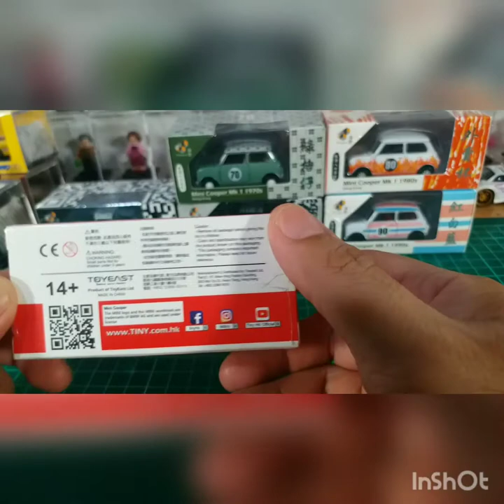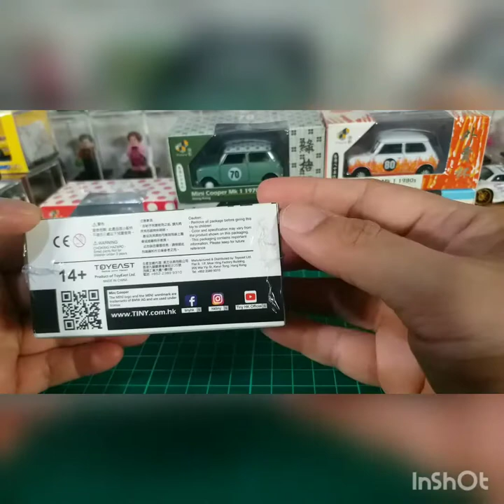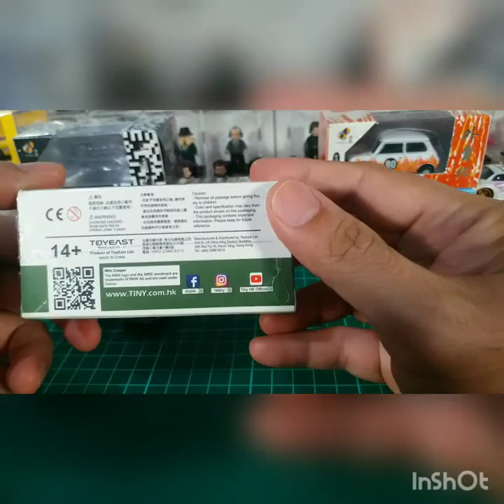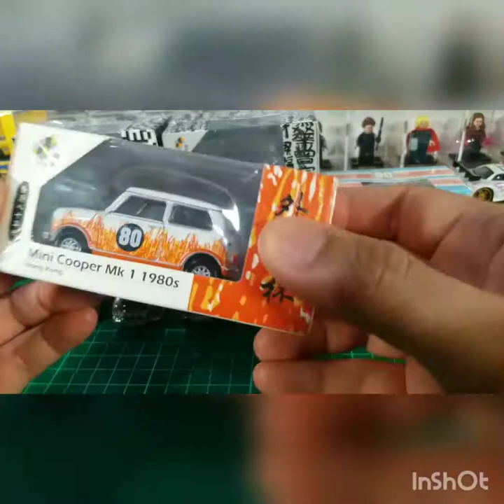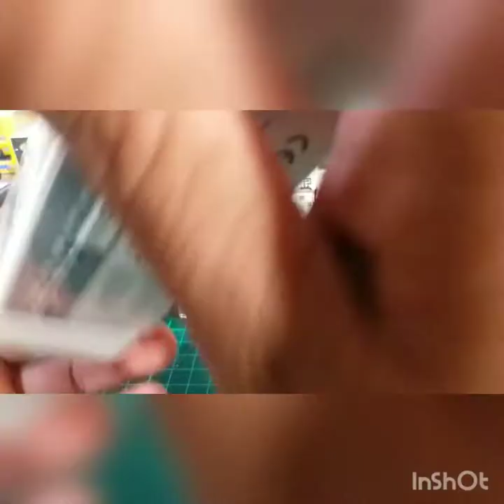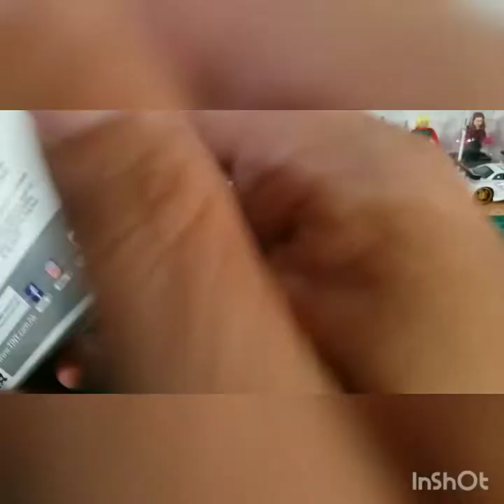Unboxing Tiny Diecast Mini Coper Mk1 Hongkong Sevel Exclusive set